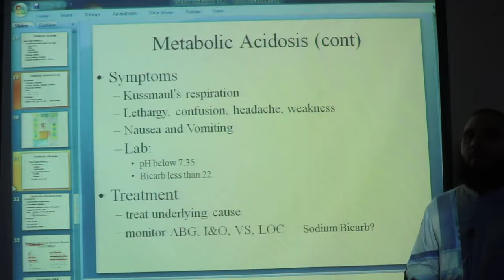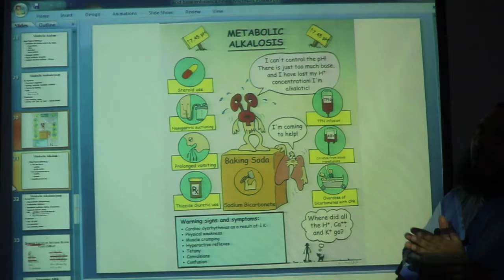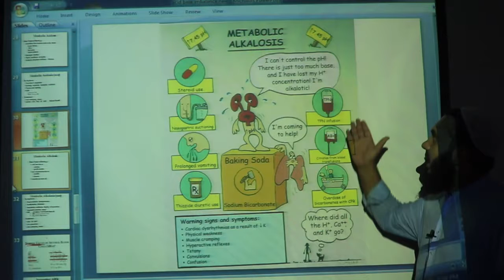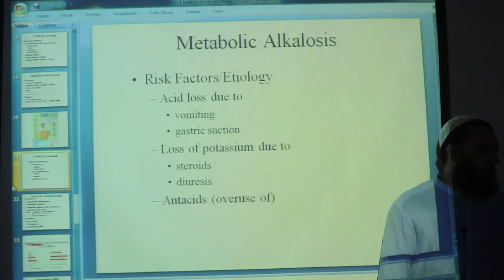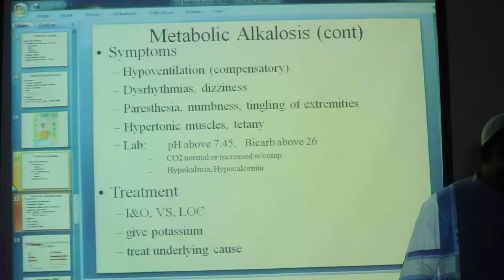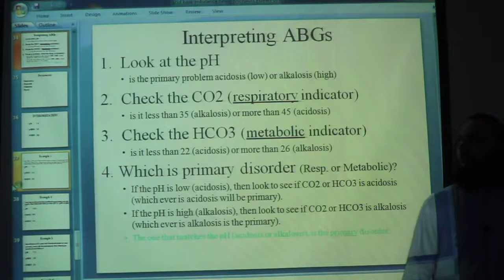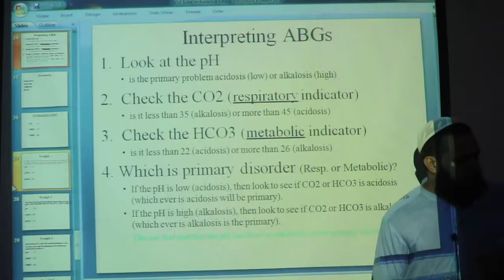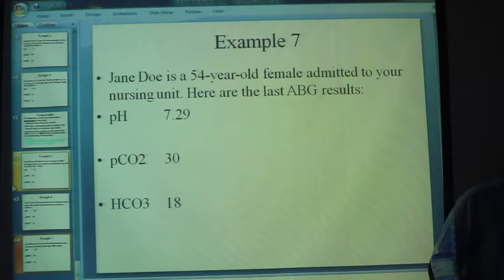Suvastu SON, Post RN BSN, Pharmacology,Acid Base Imbalance, Respiratory Acidosis Part 05 | Sir Sabir